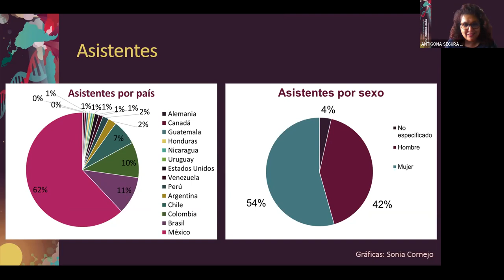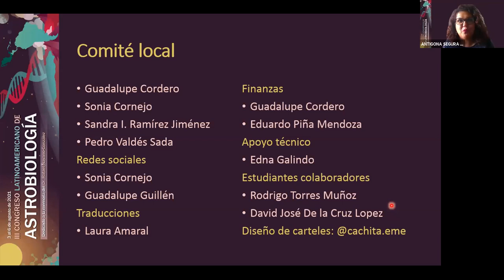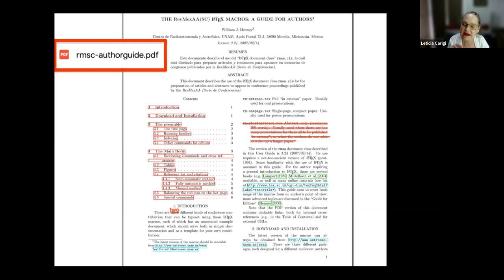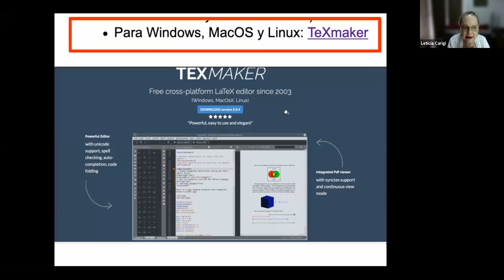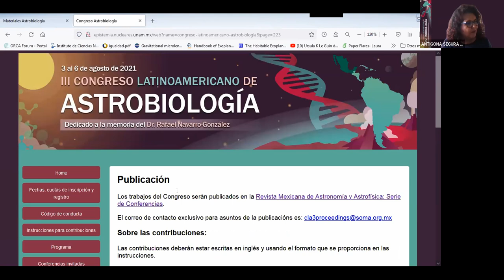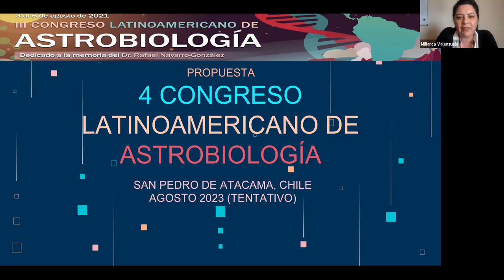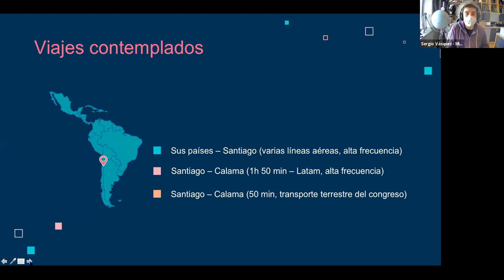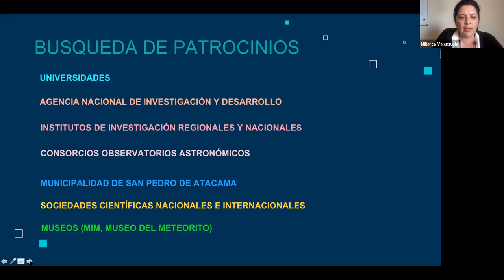Clausura del III Congreso Latinoamericano de Astrobiología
0:26 Estadísticas asistencia y participación en el 3 CLA presentado por Antígona Segura
12:00 Instrucciones para la publicación de las memorias del congreso en la Revista Mexicana de Astronomía y Astrofísica, presentadas por Leticia Carigi
28:27 Anuncio de la sede del IV Congreso Latinoamericano de Astrobiología por Millarca Valenzuela.